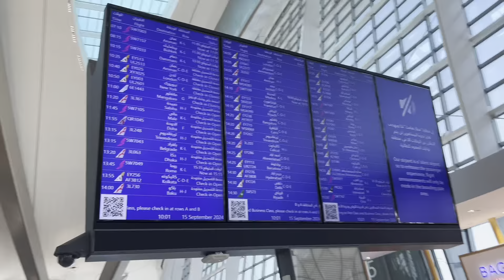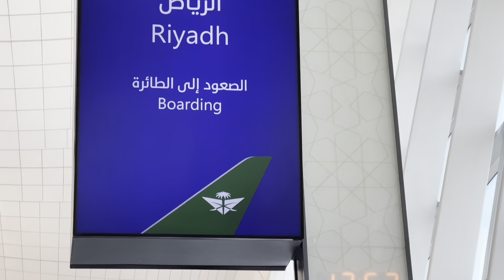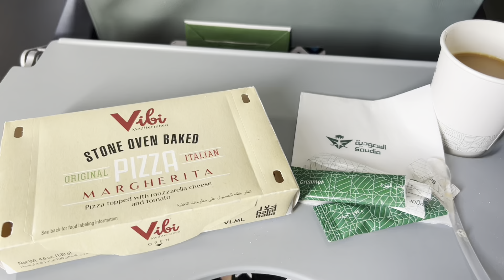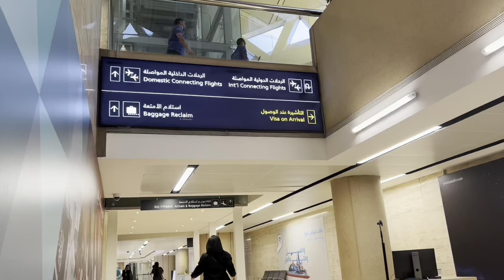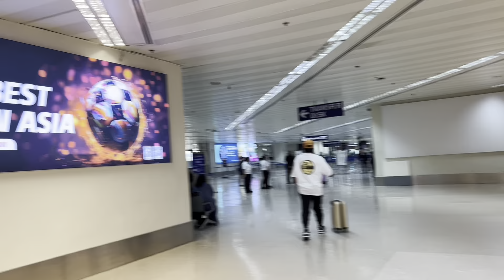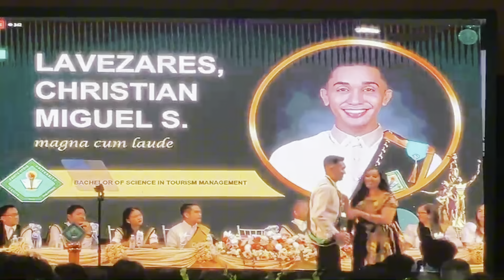Mother Surprised his son in Graduation 🧑‍🎓 Day | Abu Dhabi to Philippines 🇵🇭 | MAGNA CUM LAUDE